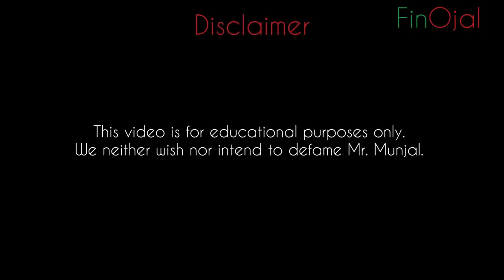Is HeroMotoCorp in trouble? | FinOjal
This video is about Mr. Pawan Kant Munjal - Chairman, MD and CEO of Hero MotoCorp and his recent encounter with Enforcement Directorate and how it had affected the company in the Indian stock market.